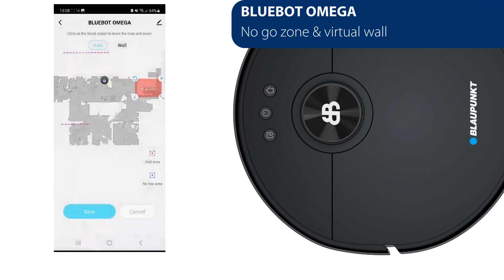Bluebot app - set-up restricted area (no go zone) or virtual wall for the Bluebot OMEGA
This video gives you some examples on how to create a restrictred area (minimum 1 x 1 meter) or a virtual wall for the Blaupunkt Bluebot OMEGA robot vacuum cleaner. This feature is only available for robot with a laser navigation of Blaupunkt Bluebot in the Bluebot app.